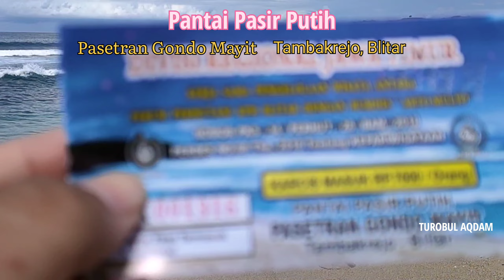Pantai Pasir Putih, Pasetran Gondo Mayit, Tambakrejo Blitar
Pantai Pasir Putih, Pasetran Gondo Mayit, Tambakrejo Blitar, Explore wisata Blitar, pantai indah di Blitar, wisata Blitar Jawa timur, Blitar info, wisata pantai Blitar,